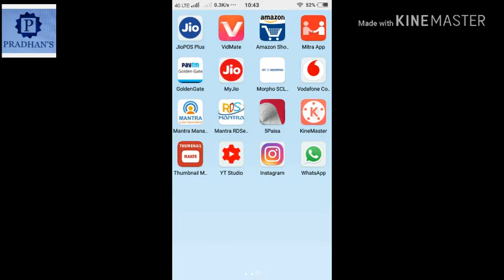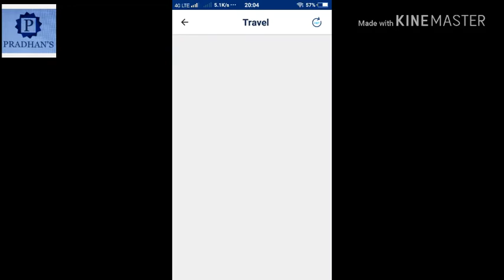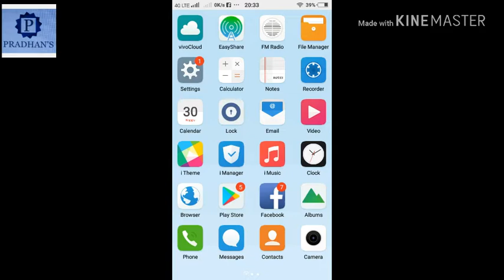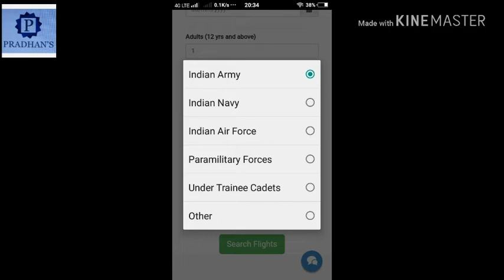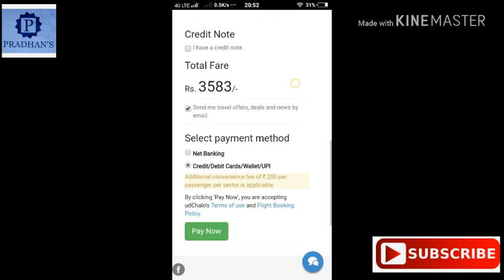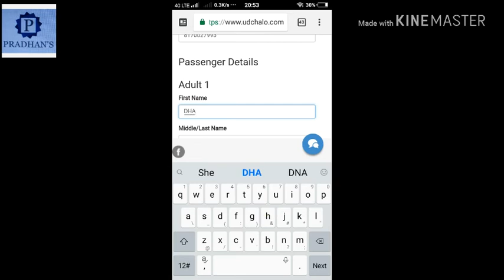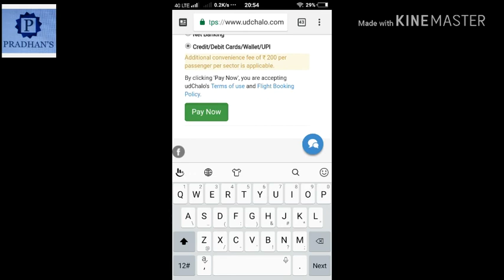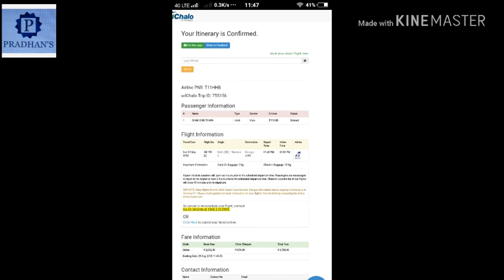HOW TO BOOK CHEAP FLIGHT TICKET FOR DEFENSE PERSONALS.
HEY GUYS IN THIS VIDEO I WILL TELL YOU HOW TO BOOK CHEAP FLIGHTS TICKET SPECIALLY FOR DEFENSE PERSONALS. TO BOOK CHEAP FLIGHTS TICKET USE UDCHALO WEBSITE TO GET SPECIAL DISCOUNT FOR DEFENSE PERSONALS.
PRADHANS TOURS AND TRAVELS
PH.9593931997.